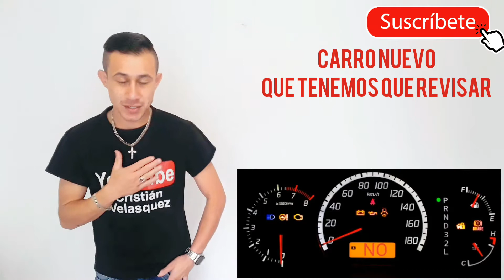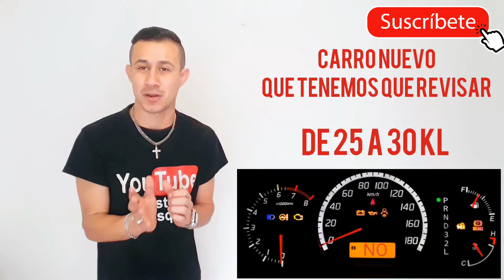carro NUEVO 11 puntos que toca revisar. Nadine te dirá esto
ni la industria Automotriz ni El vendedor te van a decir que toca revisar en un carro nuevo yo sí te lo digo